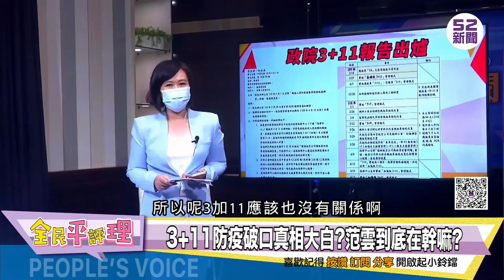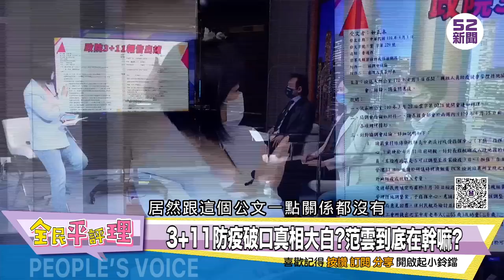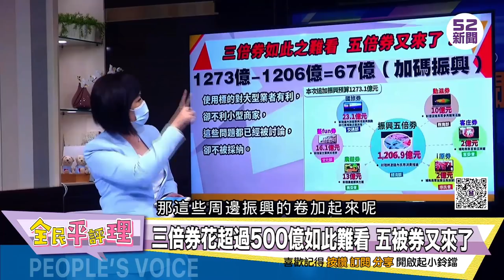【全民平評理】EP1:世堅曰：高端疫苗互搭，就像西裝褲可搭polo衫——百搭！！帝王條款，8400億！我們的錢到底流去哪裡？消失的范雲？讓我們一起全民平評理！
🔪補刀女神平姐姐回來了❗️❗️全民平評理，新聞有道理，等你來評理❗️
帝王條款，8400億！我們的錢到底流去哪裡？消失的范雲？
讓我們一起全民平評理！